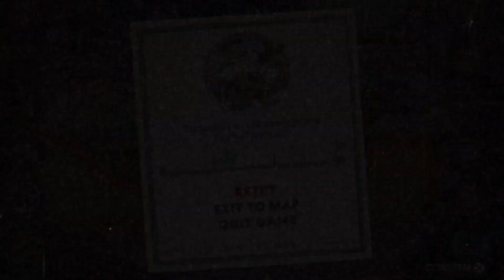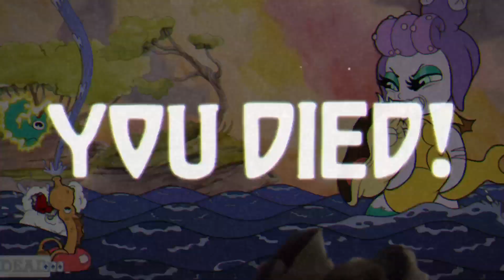CUPHEAD JUST 1 MORE CONTRACT